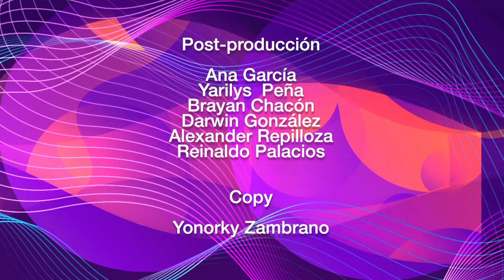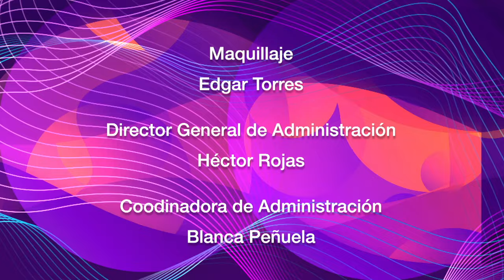Viva Venezuela Mi Patria Querida en Trujillo (programa de televisión)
Programa realizado por el Ministerio para la Cultura y la Gran Misión Viva Venezuela, con cultores y artistas del país. Realizado desde el estado Trujillo.

USDT o Bitcoin (BEP20): 0xef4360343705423a24119205eeb1de2a10fd23f4